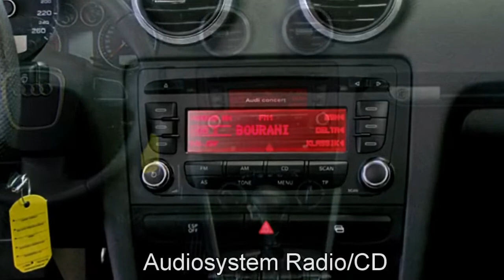Audi A3 Cabriolet 1,8 l TSI S tronic Attraction 91013 Autohaus Czychy